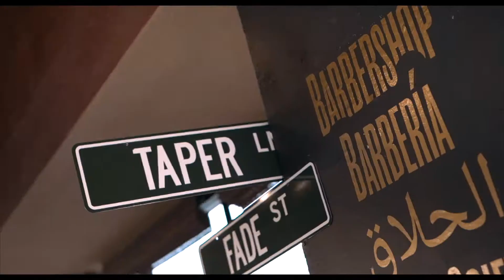Long Beach Barbershop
Men's Barbershop located in Long Beach Ca. We offer an array of services.  Ranging anywhere from Haircuts to Hot towel shaves. We welcome people of all ages. Open 7 days/week, conveniently located 0.2 miles away from the LBCC campus and 1 mile away from the Long Beach airport. Our barbers will curate a look for you or help you maintain whatever it is that you have going.